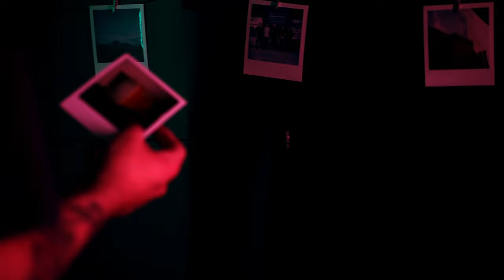FOXERA - Picture Perfect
Lyrics//

[Verse 1]
Honestly
All I see
Is it never goes as it seems
Could you be
Following
Someone else's dreams
For the fantasy

[Verse 1 back-half]
Cause I don't wanna wait
Are we gonna be out here tonight
Are we gonna be late
Are we gonna miss out this time
Going out of my way
If you're gonna be out here tonight
Cause it might the same I know better
I'm on my way you know I've got this feeling

[Pre-Chorus]
Is it worth it
Picture perfect
Trying to go and risk it all
We're all so wrapped up in
Fictitious purpose
It's got me dropping all these walls

[Chorus]
Don't try and stop it there's no going back
When all we have is our time

So what's it take to make it go back

It's like we're all unaware
Forgot how to care
I want you to see where I'm coming from
I wanna know what's right

[Verse 2]
Why do we
Fail to see
That it never goes as it seems
Want to seem
Flawlessly
So carefree on
On the screen

[Bridge]
Honestly
Honestly
Ooo-ooh

When we check out, will it all come back
Swallowed with doubt, we're on a dark path
All on our own, all on our own now
Lost and alone, we're lost and alone now

Lost and alone, feeling so cold now

[Outro]
I wanna see
Everything
Going back but could we ever find a way to be
Live in the now
(Can't waste our time)

It will never come back to us now
I guess we'll figure it out somehow
We're not going back in time
(I want to see everything
Going back in time)

Concept: FOXERA

Story filmed by Michael Cuellar

Edited by FOXERA x Tony Aguilera

Color Grade by Michael Cuellar